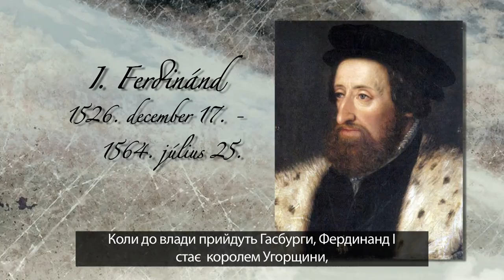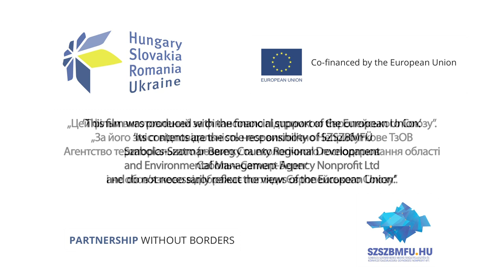A kősó útja